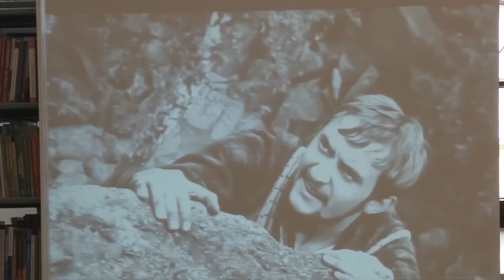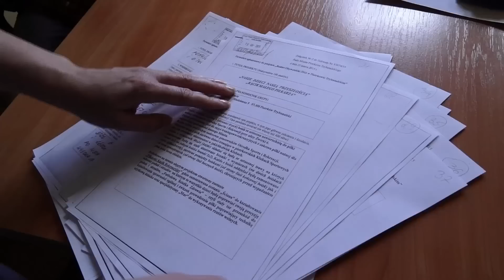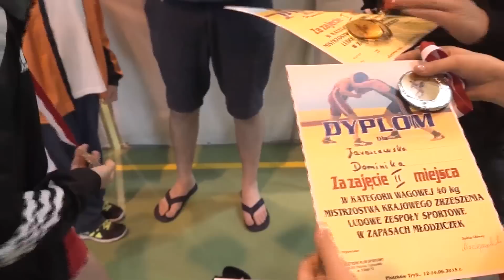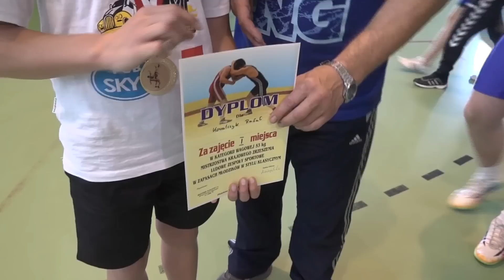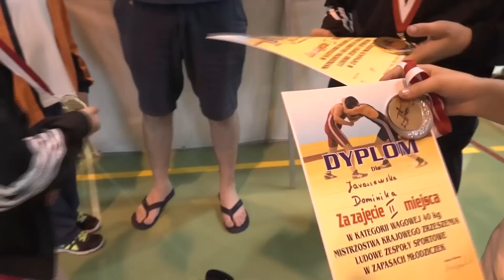17 06 2015 TV PIOTRKÓW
W wydaniu:

1.Budżet z projektami
2.Alpinista
3.Mok produkuje spektakl
4.Lekcja w muzeum
5.Na scenie muzycznie
6.Biennale już niebawem
Magazyn sportowy